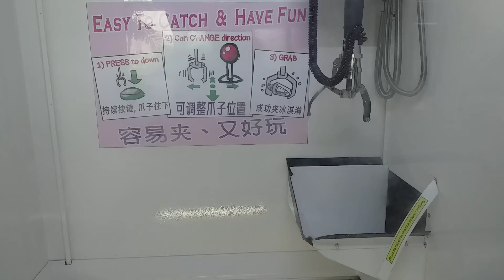Never give in.... and you'll get icecream 🙂